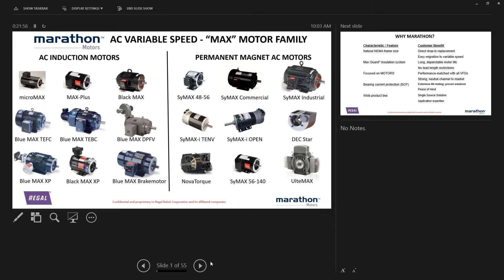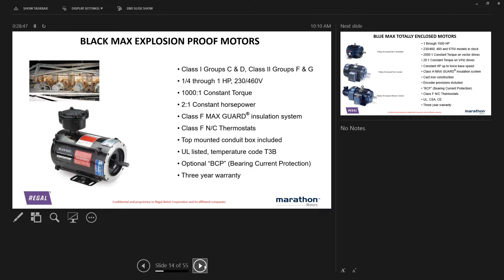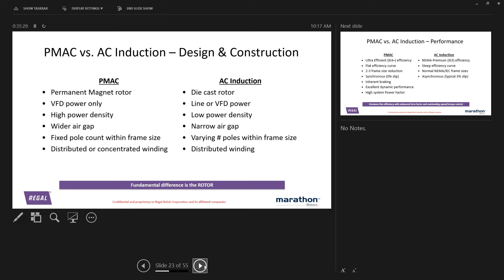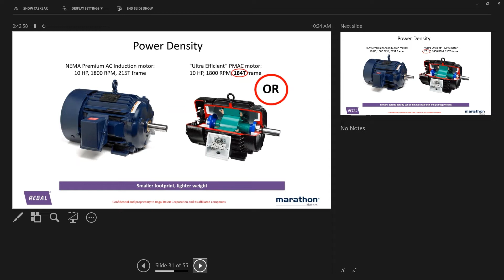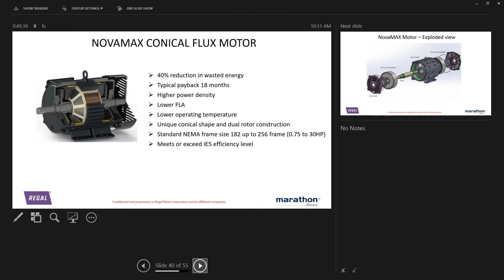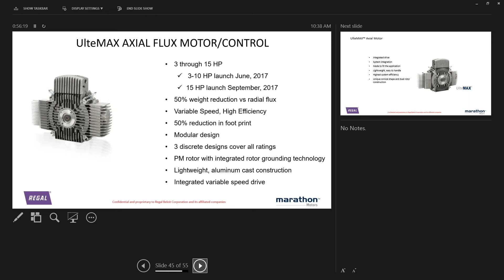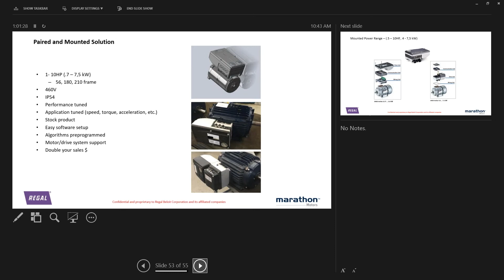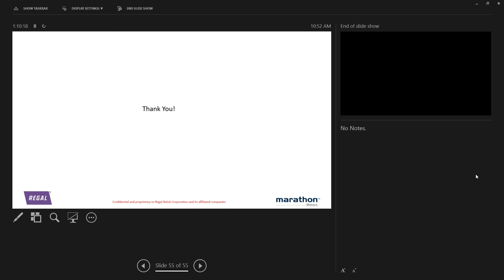Motores de Inducción VS Motores de Imanes Permanentes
¿Quieres conocer las soluciones a los nuevos retos de la industria? Conoce más de nuestros seminarios y soluciones en nuestra comunidad digital y